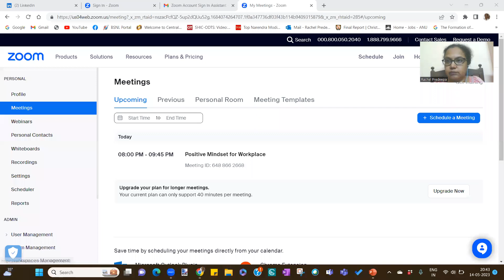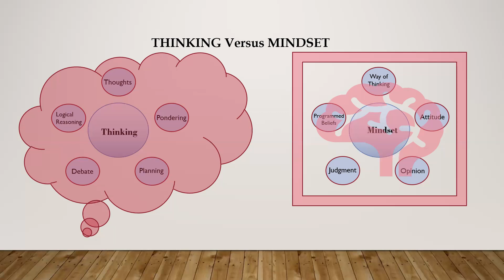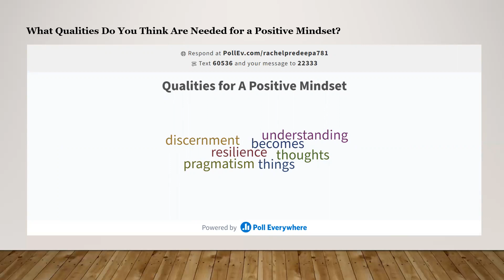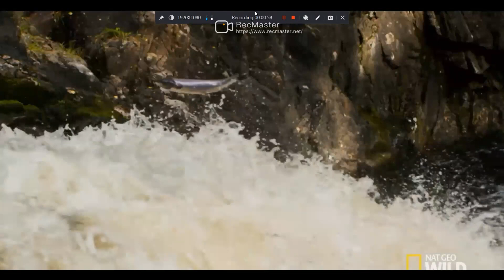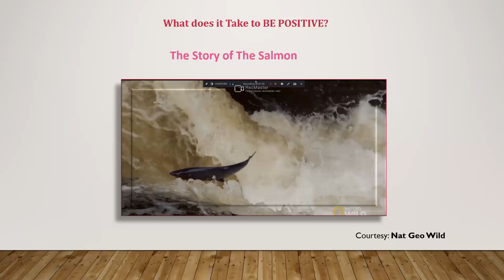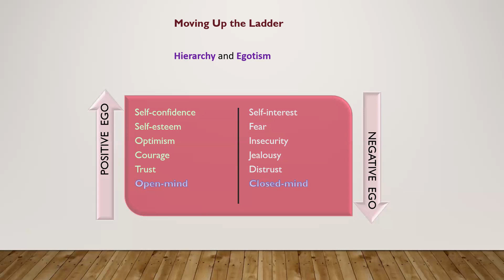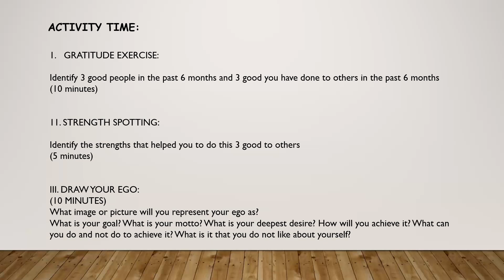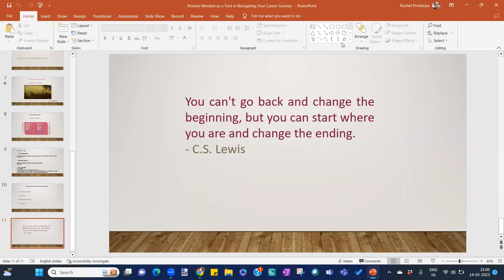Positive Mindset for Workplace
Listen to these Motivational Talks that are driven from Personal Experiences and Learning Journey to this date forward that you are watching this video

First Talk: Positive Mindset for Workplace